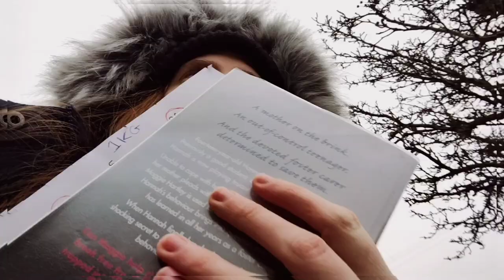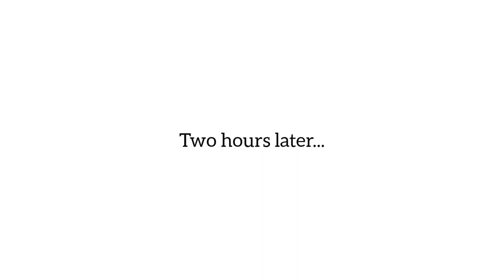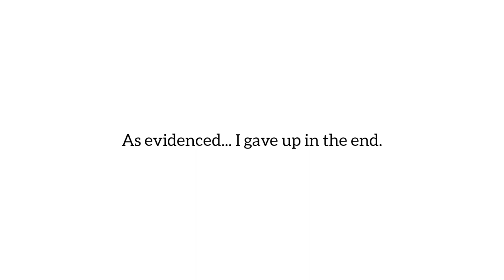VLOG | Decluttered DVDs, used the library & do children need toys?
A lovely video of what a couple of days in the life of a minimalist mother might look like.

Lots of appointments, trips to the library and a tiring, baby won't sleep kind of bedtime.